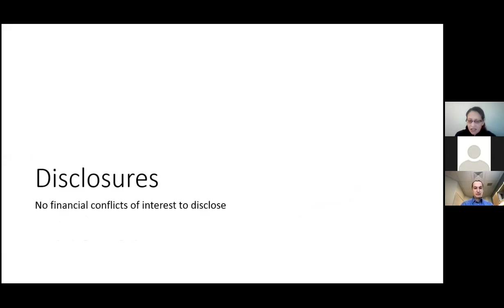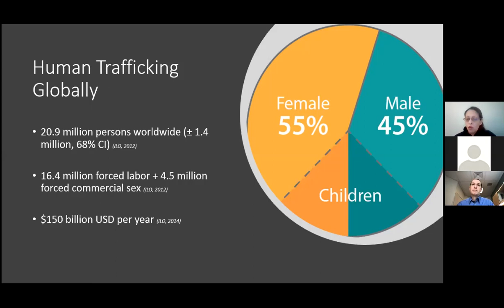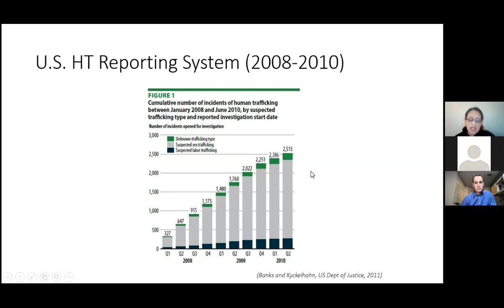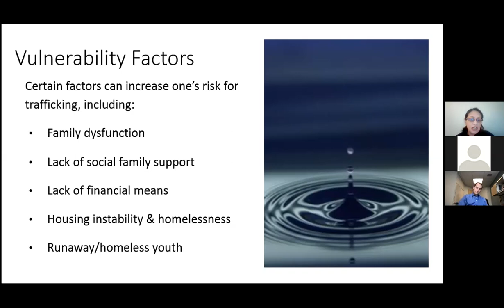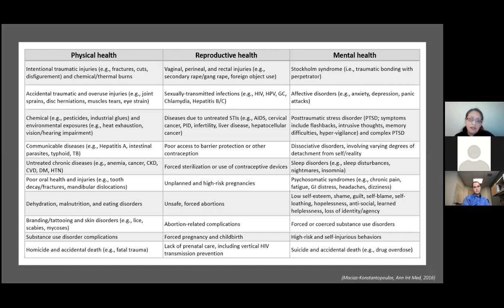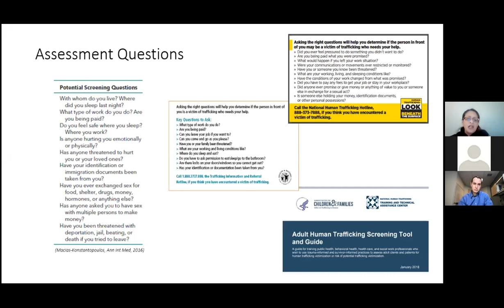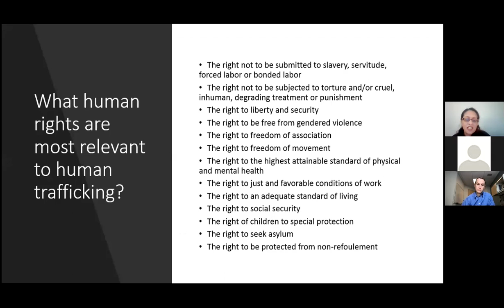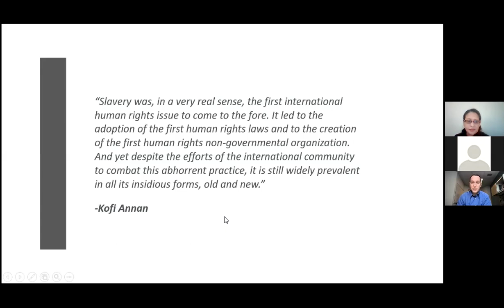The Physical and Psychological Toll of Human Trafficking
Mass General Center for Global Health Grand Rounds

Speaker:
Wendy Macias-Konstantopoulos, MD, MPH, FACEP
MGH Endowed Scholar for Leadership in Emergency Medicine
Director, Center for Social Justice and Health Equity
Executive Director, Mass General Freedom Clinic
Associate Professor of Emergency Medicine, Harvard Medical School

Date:
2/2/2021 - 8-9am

About The Center for Global Health Grand Rounds:
The Center for Global Health provides a forum for a multidisciplinary community of global health practitioners to come together to share advances and best practices in global health. MGH Global Health Grand Rounds focuses on innovations in medical care, education, and scientific discovery that are seeking to improve the health of the most vulnerable in our global community.